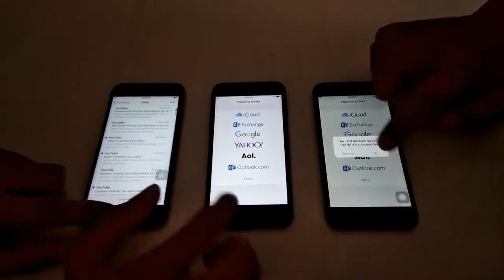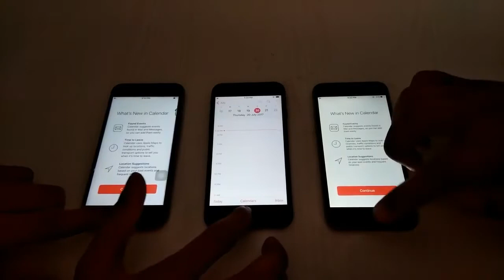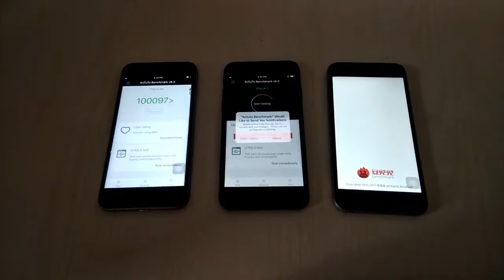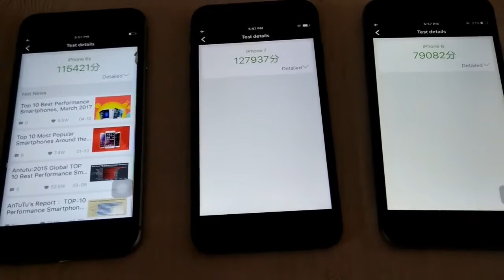iOS 10.3.3 Speed Test And Benchamarks|iPhone 7 Vs iPhone 6s Vs iPhone 6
As we can see that iphone 7 has beaten iphone 6 and 6s in the benchmarks on ios 10.3.3 which was quite expected
but the time gap in opening all the apps was marginal and will not effect in day to day usage.It was quite surprising that iPhone 6 is still capable and not a bad device for the price point